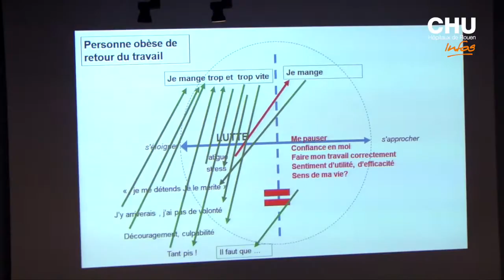L’obésité, tous concernés !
Près de 200 professionnels de santé de la Région ont assisté, le 23 septembre 2016, aux rencontres hauts-normandes autour de l’obésité.

Journaliste : Mathilde LAPOTRE
Images et son : Christophe DUVAL
Montage : Jennifer LIOT